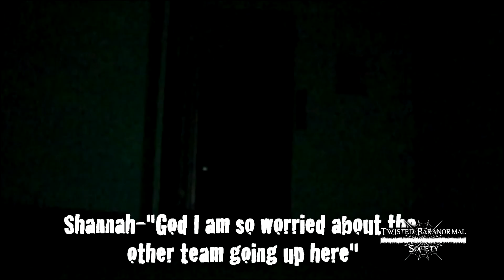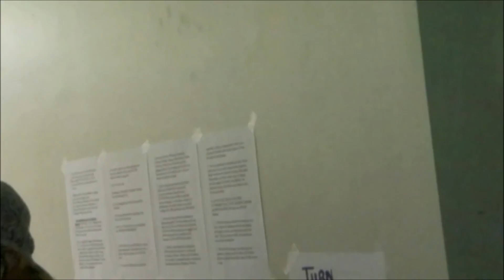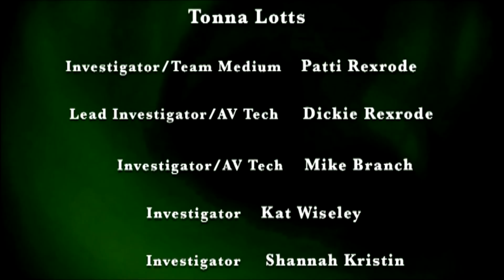The Twisted Realm DVD Series - "Reign of Darkness" - OSPH 2013 - Part 2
Join us as we take you back into Old South Pittsburg Hospital for the conclusion of our investigation.  What happens to one of our investigators in Part 2 will always keep us on guard during every investigation we do.  Hope you enjoy!!!